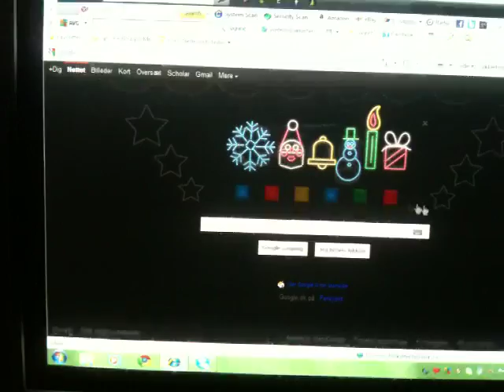god jul alle sammn og til google :)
min video her